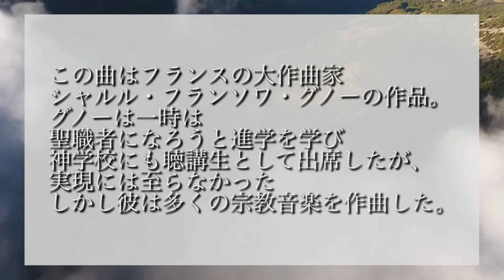【讃美歌Ⅱ 226 み神よ、われらを】オーボエとパイプオルガンのランチタイムコンサート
この曲はフランスの大作曲家シャルル・フランソワ・グノーの作品。グノーは一時は聖職者になろうと進学を学び神学校にも聴講生として出席したが、実現には至らなかった。しかし彼は多くの宗教音楽を作曲した。

This song is a French work for great composer Charles Francois Gounod. Gounod learned entrance into a school of higher grade and also attended a seminary as an auditor in order to become a minister at 1:00 but I didn't come to realization. But he wrote much sacred music.

Cette pièce est du grand compositeur Français Charles François Goenow. Gonaud a étudié l’enseignement supérieur pour devenir prêtre à un moment donné, et a fréquenté l’école de théologie en tant qu’étudiant en audit, mais il n’est pas venu à se réaliser. Mais il composa de nombreuses musiques religieuses.

Dieses Stück stammt von dem großen französischen Komponisten Charles Francois Goenow. Gonaud studierte an einer höheren Schule, um priesterlich zu werden, und besuchte die Theologieschule als Auditing-Student, aber es wurde nicht realisiert. Aber er komponierte viele religiöse Musik.